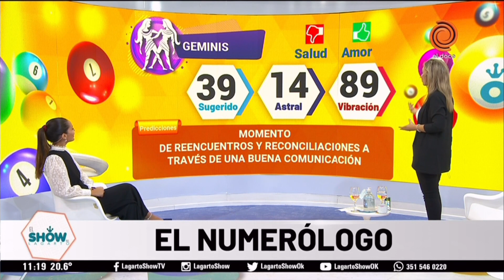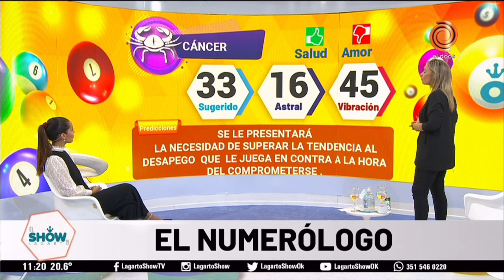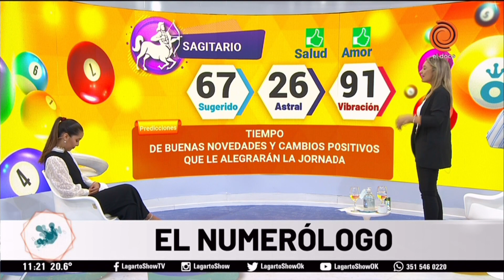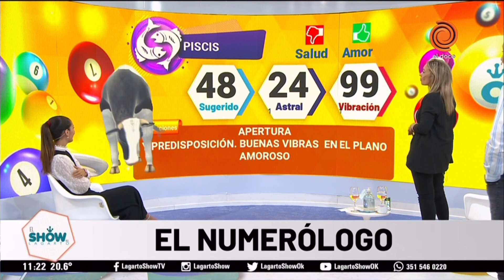Horóscopo del dia 9 de diciembre de 2021 El Numerólogo del Lagarto Show